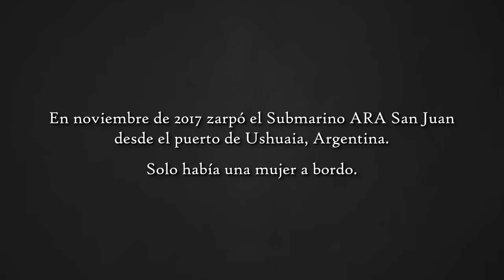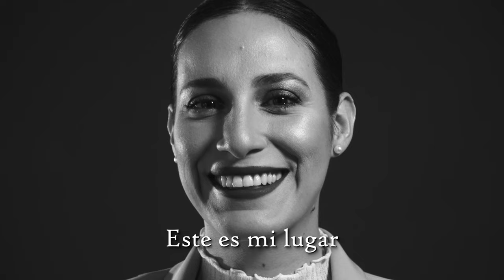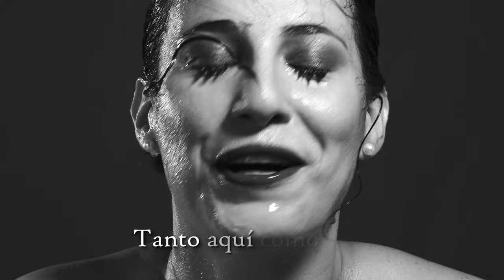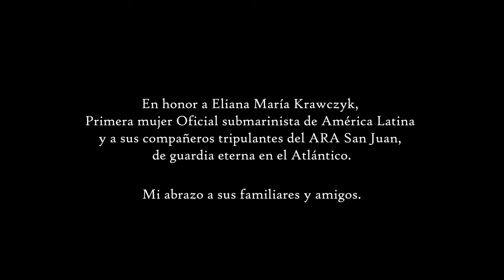Diana Amarilla - "La Reina de los Mares" (Official Lyric Video) Homenaje al Submarino Ara San Juan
Canción homenaje al Submarino Ara San Juan y sus tripulantes, especialmente a la única mujer que iba a bordo, Eliana Krawczyk.

Compositora (música y letra): Diana Amarilla
Producción Musical: Guido Cefaly

Idea Original, Dirección y Producción: Diana Amarilla
Cámara, Edición y Color: Liberato Ve
Locación: FlashArt Studio Mx
Maquillaje: Marita Jara
Peinado y Vestuario: Diana Amarilla

AGRADECIMIENTOS:
A mi familia, especialmente a mi madre y mi padre por apoyarme de forma incondicional. A mi hermano Leonardo por impulsarme a escribir esta canción. A Silvina Krawczyk por compartirme todas las vivencias con su hermana y por sus mensajes siempre tan amorosos conmigo. A Eliana, por ser la mayor inspiración en este proceso. A mis seguidores por estar al pendiente impulsándome en este camino y a todos los músicos y artistas que formaron parte de este extenso pero bellísimo proceso de lanzar esta canción.